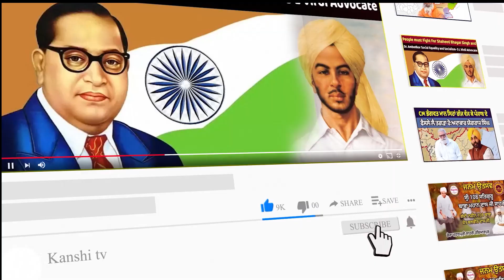ਅੰਮ੍ਰਿਤਪਾਲ ਮਾਮਲੇ ’ਚ ਗ੍ਰਿਫ਼ਤਾਰ ਕੀਤੇ 177 ਵਿਅਕਤੀ ਜਲਦੀ ਹੋਣਗੇ ਰਿਹਾਅ, IG ਸੁਖਚੈਨ ਸਿੰਘ ਗਿੱਲ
ਅੰਮ੍ਰਿਤਪਾਲ ਮਾਮਲੇ ’ਚ ਗ੍ਰਿਫ਼ਤਾਰ ਕੀਤੇ 177 ਵਿਅਕਤੀ ਜਲਦੀ ਹੋਣਗੇ ਰਿਹਾਅ, IG ਸੁਖਚੈਨ ਸਿੰਘ ਗਿੱਲ ਨੇ ਦਿੱਤੀ ਵੱਡੀ ਜਾਣਕਾਰੀ